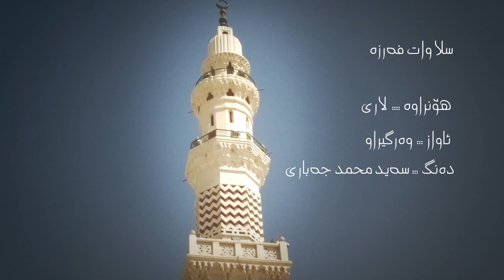Said Muhamad Jabari - Salawat Farza_Clip | سەید محمد جەباری - سەلاوات فەرزە